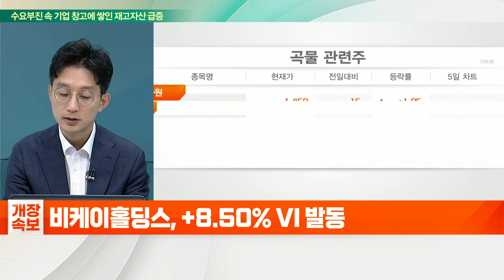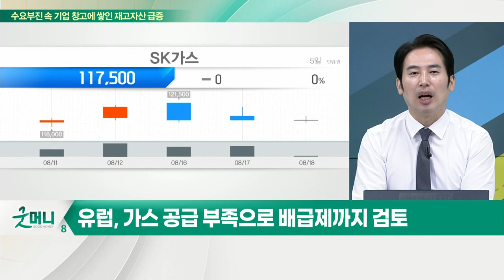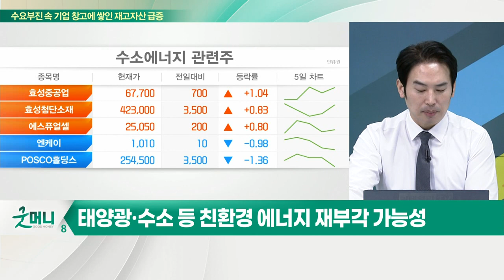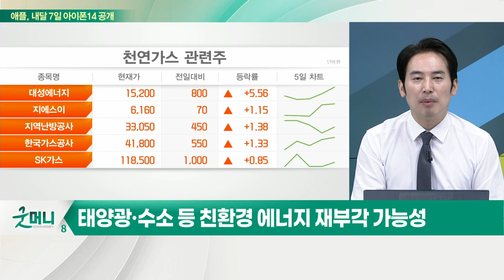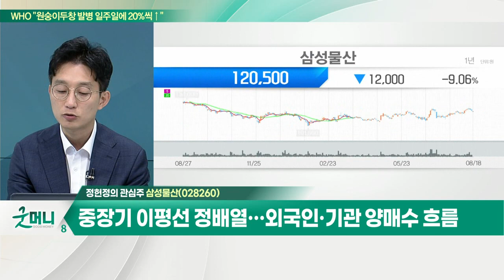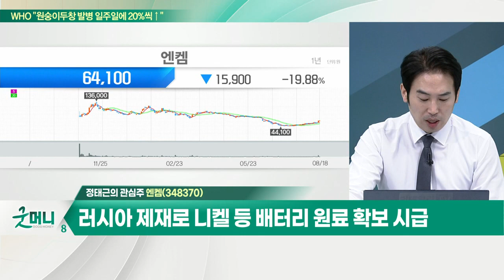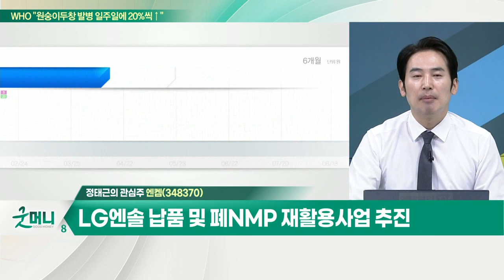삼성물산(028260)... '네옴시티 프로젝트' 수혜 전망 / 엔켐(348370)... 러시아 제재로 니켈 등 배터리 원료 확보 시급_개장 관심주 (20220818)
Q. 음식료주, 3분기 실적 웃을까… 전망은?
- 국제 곡물 가격, 2분기 고점 이후 하락중
- 3분기 실적 부진 전망
- 인플레이션 우려… 판매 가격 전가 부담

Q. 美·유럽 천연가스 가격 폭등… 관련주 뛸까?
- 美 천연가스 가격, 9달러대로 급등… 14년 만에 최고치
- 유럽, 가스 공급 부족으로 배급제까지 검토
- 美 천연가스 수요, LNG 수출의 10% 돌파
- 태양광·수소 등 친환경 에너지 재부각 가능성
- 지에스이, 한국가스공사, 한화솔루션, 두산퓨얼셀 등

- '네옴시티 프로젝트' 수혜 전망
- 올해 영업익 2조원 전망… 전년대비 +65%
- 중장기 이평선 정배열… 외국인·기관 양매수 흐름

엔켐(348370)
- 러시아 제재로 니켈 등 배터리 원료 확보 시급
- 인플레 감축법으로 한국 2차전지 기업 수혜
- LG엔솔 납품 및 폐NMP 재활용 사업 추진